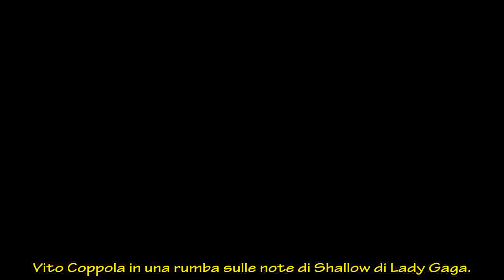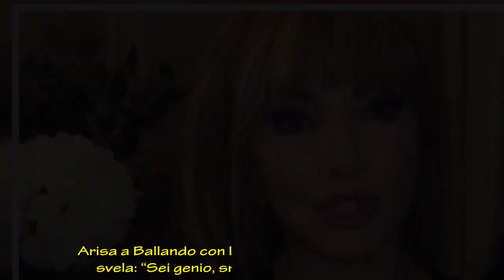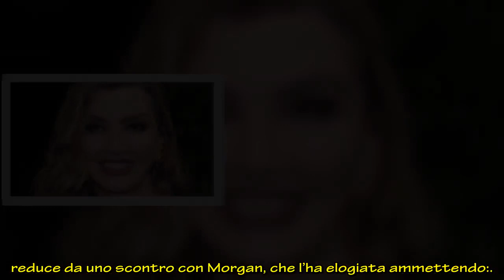Arisa e Vito Coppola, Milly Carlucci svela un retroscena: “Ecco cos’hanno fatto”